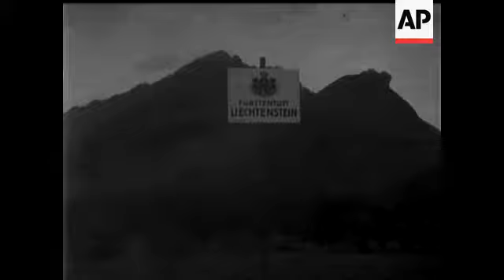LICHTENSTEIN'S NEW RULER - NO SOUND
Large crowds celebrate the accession of its new ruler Prince Franz Joseph II. The emperor takes the oath to the constitution.